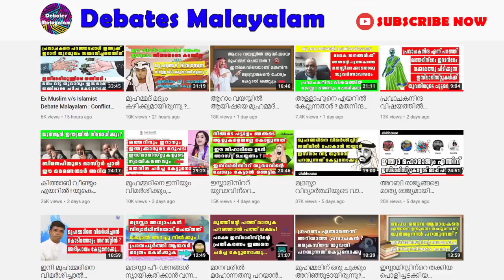ഈ ഗ്രന്ഥത്തിൽ ഇത്തരം കാര്യങ്ങൾ മാത്രമേ ഉള്ളൂ? തീപാറിയ വിമർശനം - കേൾക്കാതെ പോകരുത്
Anil kodithottam
Shiraf
chacko pastor
anil kumar ayyappan
mujahid balusseri
Jabbar mash
Jamitha teacher
sebastian punnakkal
love jihad
mm akbar
anil kodithottam latest
deepa thomas
askar ali
Anil ayyappan
christians kerala
bjp kerala
malayalam